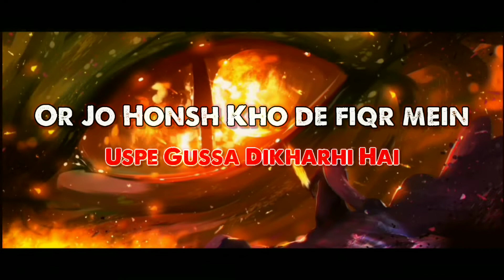MaK MusicK X BiRRA - TASVEEREIN prod. by UMAIR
...Ghinn Aane Lagi Hai 🤢